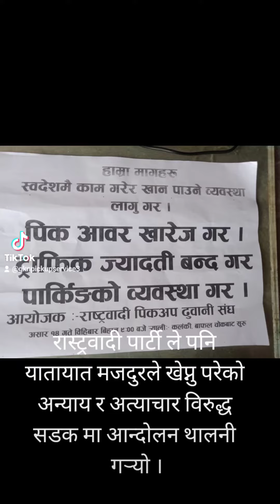यातायात मजदुर ले खेप्नु परेको पिडा लाई लियर राष्ट्रवादी पार्टी ले पनि सडक आन्दोलन सुरु गर्‍यो ।